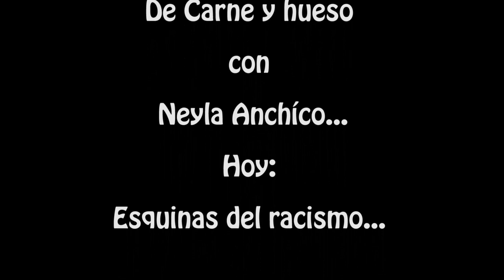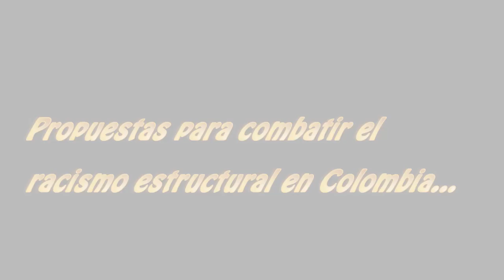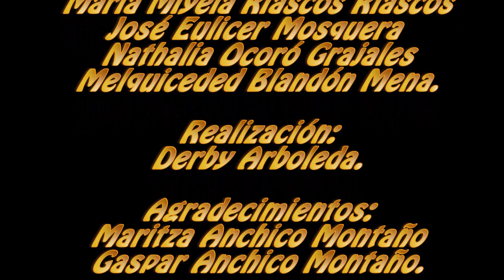De carne y hueso Cap 5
Para entender el racismo estructural en Colombia..